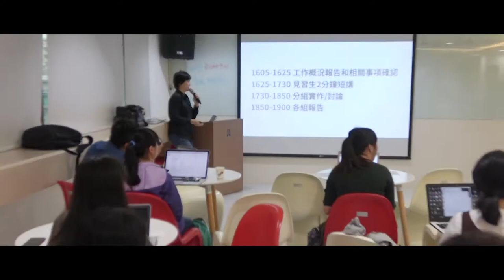《RAY2017-第二次實作松》